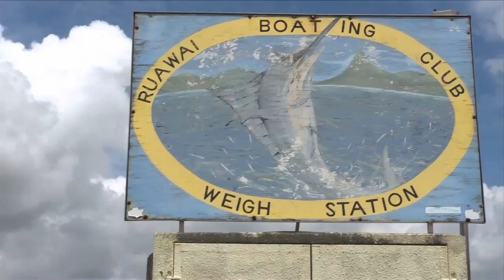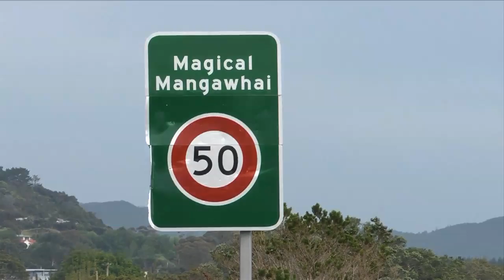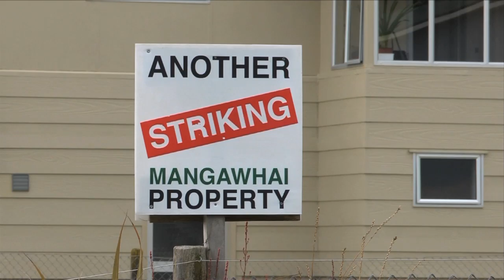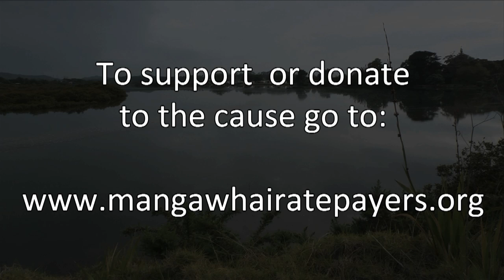Mangawhai, Kaipara: When Government Goes Bad!!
Mangawhai Ratepayers and Residents Association (MRRA) goes to court in 2014. We need your support to challenge Kaipara Council's illegal contracts, illegal loans,100% rates increases and abuse of law. If successful, our court ruling will help all Kiwis stop out-of-control spending by Councils around New Zealand